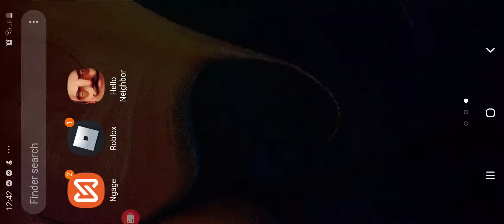Hello neighbor ep1